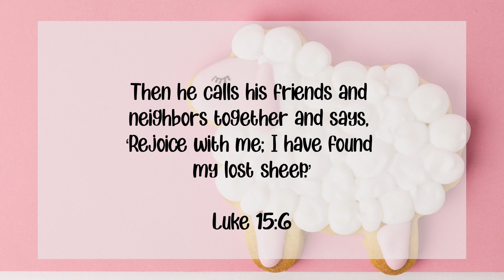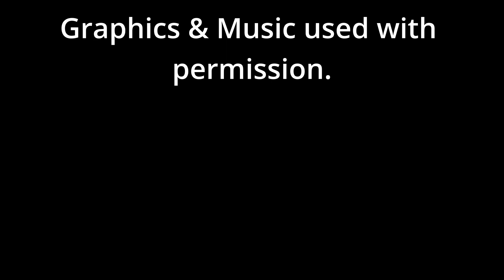The Good Shepherd - Ep 97 MTWJ